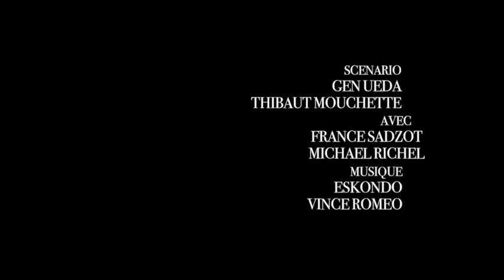Blondin - Eoliennes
Premier extrait du EP à venir

Texte & Voix : Blondin
Réalisation vidéo: Gen Ueda
Prod & Scratch: Eskondo
Cuivre: Vince
Enregistrement, mix, master: JeanJass @ Blackared studio
Management: Back in the Dayz
Avec le soutien du PAC